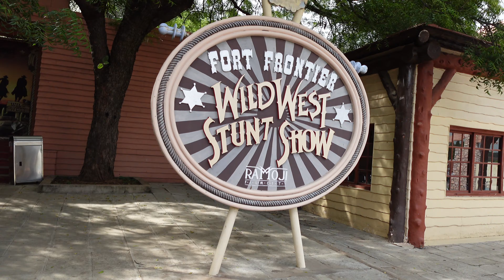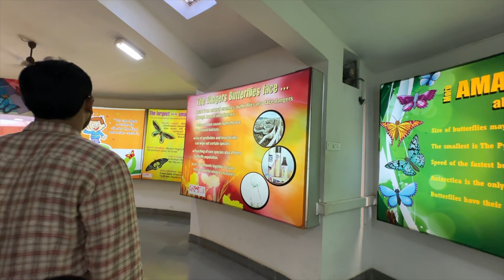Ramoji Filmcity | A must visit attraction in Hyderabad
Hey guys
This is the video about the biggest film shooting complex in the world, Ramoji Film City in Hyderabad where movies like Bahubali, All The Best, Chennai Express, The Dirty Picture, Sarkar Raj, Krrish 3, Suryavansham, Golmaal, Magadheera, Ra One, Tere Naam etc were shot. You can also visit this amazing place and get drenched in a mesmerising experience.

Below are the details of the tours and packages available.

RAMOJI DAY TOUR
Entry Time: 9.00AM to 2.00PM only
Day Tour Time: 9.00AM to 5.30PM
Adult: ₹1500 + Taxes, Child: ₹950 + Taxes

RAMOJI PREMIUM EXPERIENCE
Entry Time: 9.00AM to 11.00AM only
Adult: ₹2550 + Taxes, Child: ₹2149 + Taxes

SAHAS (Adventure Park)PACKAGE
Entry Time: 9.00 AM to 2.00 PM only
Experience Time: 9.00 AM to 5.30 PM
Adult: ₹999 + Taxes, Child: ₹799 + Taxes

Below are the things to enjoy at EUREKA Theme Park...
Live Shows
1. Fort Frontier Wild West Stunt Show – (Movie Magic)
2. Space Yatra – Virtual Sci-Fi Adventure (Movie Magic)
3. Filmi Duniya – (Movie Magic)
4. Light Camera Action – (Movie Magic)
5. Spirit of Ramoji – Alampana Theatre (Eureka)…. Many more!!
FUNDUSTAN (Eureka) - Fundustan is an amazing kid’s park. Kids enjoy to the core with the enthralling video games & fun filled Wonderville Toyland and many other attractions which would surely thrill your child.

And if you are hungry, just grab a bite at any of these restaurants inside the complex:
1. GALAXY (Sitara Luxury Hotel) - A Multi-cuisine restaurant in Sitara Luxury Hotel
2. HOLLYWOOD (Tara Comfort Hotel)- A Multi-cuisine restaurant offers unique dishes of favourite celebrities of Tollywood & Bollywood.
3. SUPER STAR (Eureka) - Experience star dining with the stars of blockbuster movies.
4. DIL SE (Eureka) - Savour North Indian & South Indian delicacies.
5. JIMMYS DRIVE IN (Ramoji Movie Magic) - Choose from spicy Indian delicacies to delectable western knick-knacks.
6. ALAMPANA - Relish the authentic Hyderabadi Veg and Non-Veg dishes with subtlety of taste and richness of spices.
7. SANGAM (Eureka) - Enjoy the delicious South Indian Veg Buffet, with ethnic culinary touches.
8. CHANAKYA (Eureka Central Court) - The exclusive Jain restaurant to serve a palate of pure Veg buffet.
9. BAHUBALI DARBAR (Bahubali Set) - The thematic restaurant at blockbuster Bahubali set exudes the unmistakable regal charm and splendor. Get into gastronomic adventures here and try Amarendra Bahubali biryani, Avanthika Jelabi & giant-sized dosa. (Bahubali Biryani Challenge)

Things to remember:
1. Reach at 9.00 am if you want to fully enjoy the tour
2. Keep yourself hydrated
3. Wear comfortable walking shoes as there will be lot of walking
4. Wear sunscreen, carry cap or hat
5. Take loads of pictures

GEARS USED
Camera - Sony ZV1F
Video Editing - iMovie - MacBook M1 Air